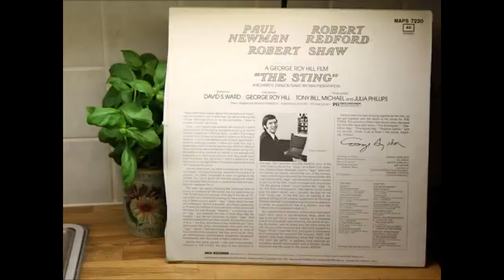PAUL NEWMAN - THE STING 1973 SOUNDTRACK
The Sting 1973 Soundtrack 1   Solace Orchestra Version - Paul Newman - Robert Redford !